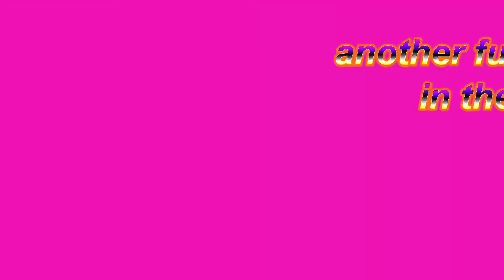Mardi Gras 2022 ⚜️🎉📿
Fun and sun for Mardi Gras parade in Soulard this year 🌞🍻📿